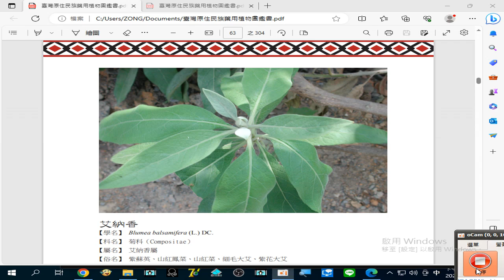錄製 2023 08 25#艾納香 19 36 48 504#臺灣原住民族藥用植物圖鑑